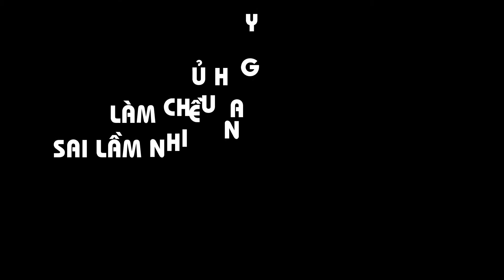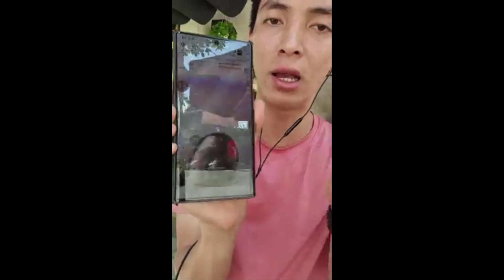LẦM TƯỞNG ? LÀM CHỦ HAY ĐANG LÀM THUÊ CHO CHÍNH MÌNH - TRẦN NHẬT QUANG TV